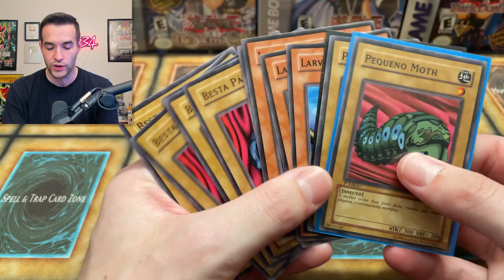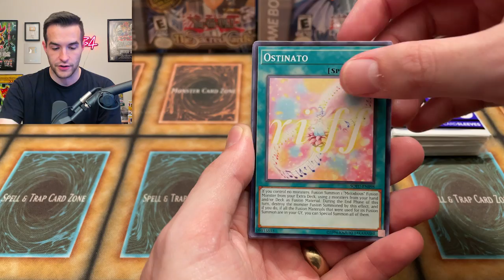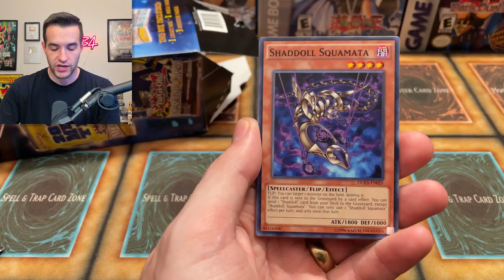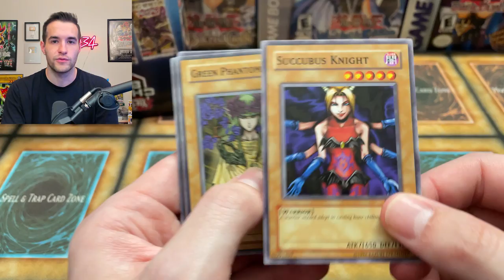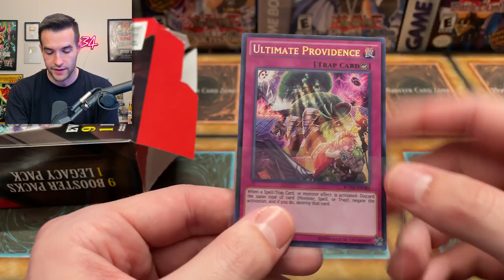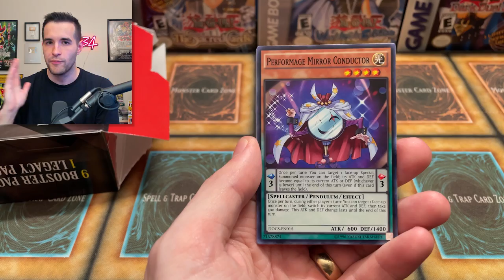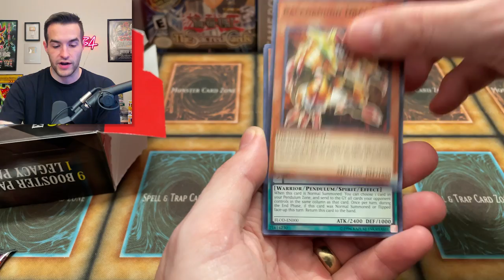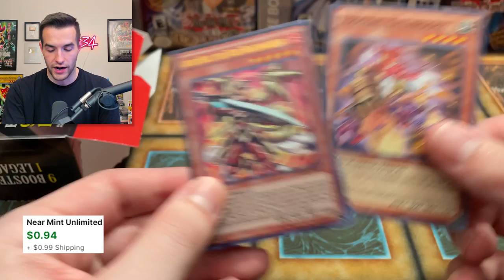What Is The BEST Walmart Mystery Box?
SPECIAL MEGA TIN DEAL!

➤TCGPlayer Link!